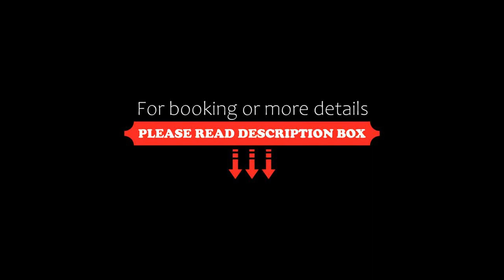Hotel Robert Mayer, Frankfurt/Main, Germany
About Property:
You're eligible for a Genius discount at Hotel Robert Mayer! To save at this property, all you have to do is sign in.
This beautiful art hotel is a historic villa in an elegant residential area of Frankfurt, and is within easy walking distance of Frankfurt University and the trade fair centre.
Built in 1905, the villa offers a stylish and historic ambience. All rooms in the Hotel Robert Mayer were individually designed by various Frankfurt ar...
Property Type: Hotel
Address: Robert-Mayer-Str. 44, Bockenheim, 60486 Frankfurt/Main, Germany
Searching For
1. Hotel Robert Mayer - Frankfurt/Main - Germany
2. Hotel Robert Mayer - Frankfurt/Main - Germany Address
3. Hotel Robert Mayer - Frankfurt/Main - Germany Rooms
4. Hotel Robert Mayer - Frankfurt/Main - Germany Amenities
5. Hotel Robert Mayer - Frankfurt/Main - Germany Offers and Deals
Audio Credit:
Track Title: Reasons To Hope
Artist: Reed Mathis